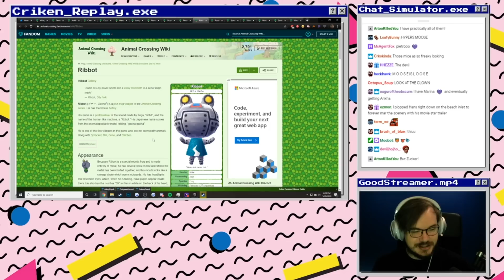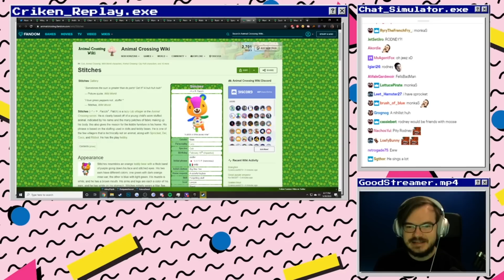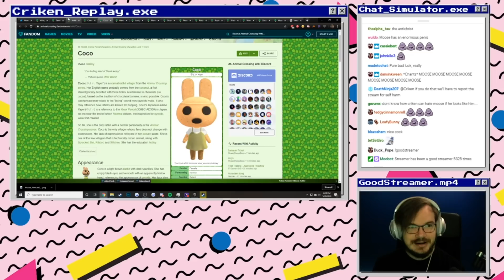Animal Crossing: Accepting All Villagers (Except Moose)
Literally.  Anyone but Moose.

A spot has opened on village and we're looking for new residents!  Ideal Candidates must include the following:

•Not Moose

And that's pretty much it! Wish me luck!